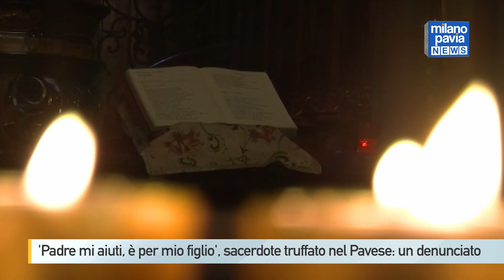'Padre mi aiuti, mio figlio è molto malato', sacerdote truffato nel Pavese: un denunciato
“Padre, mi aiuti, mio figlio è gravemente malato e non abbiamo i soldi per curarlo”. La truffa, da 20mila euro, è iniziata così. E la vittima, un anziano sacerdote della diocesi di Pavia, ha fatto quello che gli suggeriva il cuore: ha iniziato a versare denaro al presunto genitore disperato, arrivando a fornirgli, tramite diverse ricariche poste-pay, una cifra di simile rilievo. Quando il prelato si è insospettito e ha sporto denuncia in questura, ormai era forse troppo tardi per recuperare il denaro, ma le indagini serrata condotte dagli agenti della Squadra mobile hanno fatto centro in breve tempo identificando il truffatore che è stato denunciato a piede libero dopo che, a casa sua, hanno trovato parecchio materiale che dimostrava la sua colpevolezza. Ma non solo, dalle indagini è emerso che non soltanto lui era una vecchia conoscenza delle forze dell’ordine, anche la sua compagna era schedata, come lui, per truffe, o più tecnicamente, reati predatori, contro le fasce più deboli.